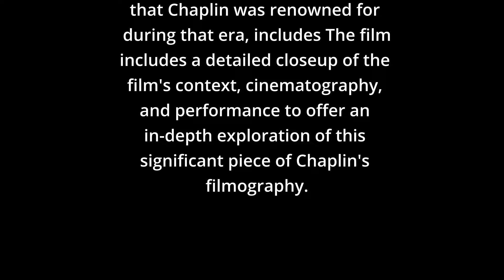1916: Charlie Chaplin's Hilarious Comedy Silent Film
'The Pawnshop', released on October 02, 1916. The film focuses on Chaplin's role as the assistant to the pawnshop owner, played by Henry Bergman, and his comic interactions with Edna Purviance as the owner's daughter and Albert Austin as an alarm clock owner. Our aim is to provide a comprehensive understanding of the film's popularity, primarily attributing it to the slapstick comedy that Chaplin was renowned for during that era. The film highlights state of the art cinematography, and performances of its time, thus illustrating the significant piece of Chaplin's filmography.

 This Film was published over 95 years ago.